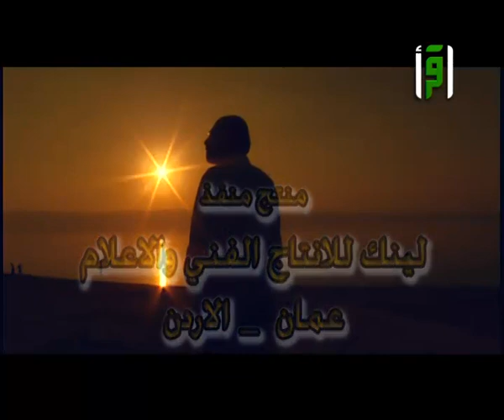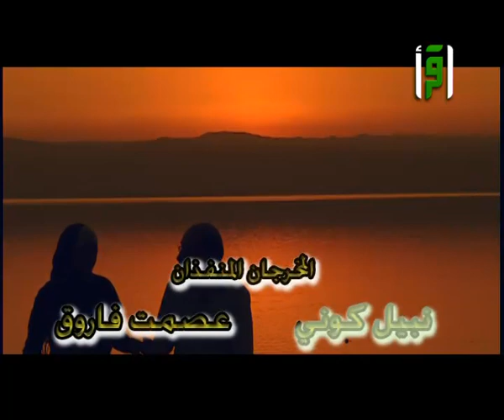النصف الآخر || مسلسل حكايا الناس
دراما اجتماعية أردنية قيمية هادفة من إنتاج قناة اقرأ، تناقش العديد من القضايا التي تهم الشارع العربي على شكل عبر تقديم رسائل مباشرة وغير مباشرة للمشاهد حول المشاكل والهموم التي يعيشها الناس.